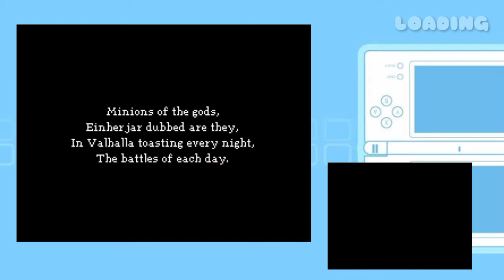Valkyrie Profile: Covenant of the Plume- Prologue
Wylfred's desire to exact vengeance by slaying the Valkyrie tends to attract Hel, Queen of the Underworld, with whom he makes a power pact. The pact requires Wylfred to sacrifice the lives of other humans, including women and children, in order to obtain the dark power required to slay the Valkyrie. Throughout his journey, Wylfred discovers whether taking the lives of others is justifiable for his cause.

Recorded by: Loading
Console
NDS